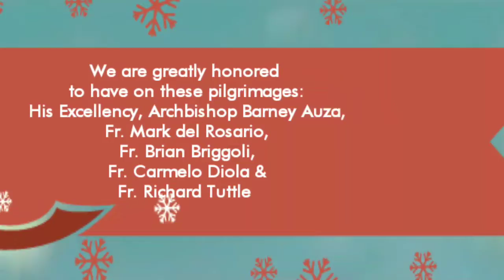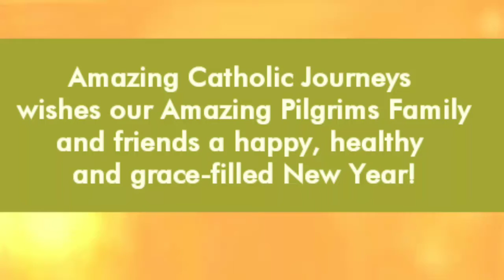HAPPY NEW YEAR 2018!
Amazing Catholic Journeys